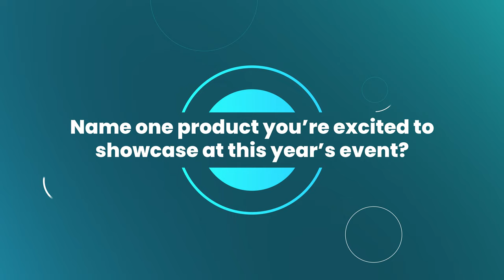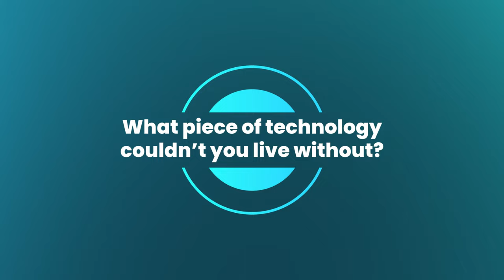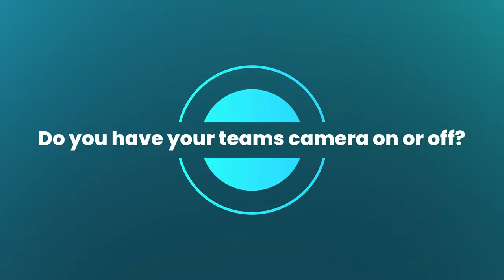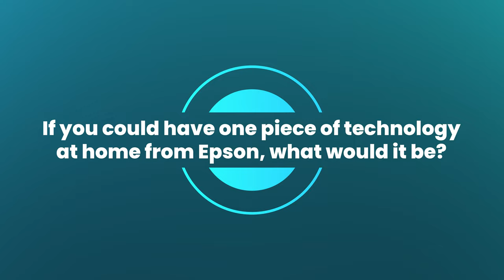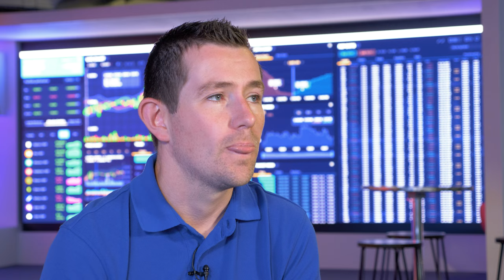20 Questions with Paul Wilson | Epson | Tech Xpo 23 Edition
Epson is a staple name in Tech Xpo, being there from the very beginning, we sat down with Paul Wilson their UK business manager for our newest round of 20 questions.

They are located this year at the memorable Stand 1, bringing all their newest projectors at Tech Xpo 2023- namely the "extreme" short throw projector being an exciting new project arriving at Royal Ascot.